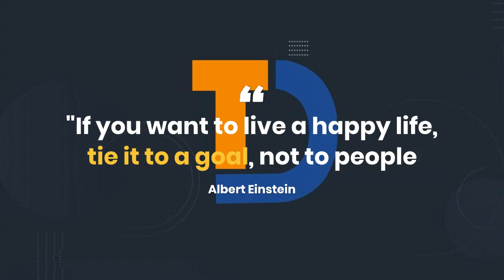"If you want to live a happy life, tie it to a goal, not to people or things." Einstein - Happiness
What’s the best way to lead a happy life?

When many kids talk about strategies for living a happy life, they often talk about goals, like getting a great job or becoming famous. If they reach that goal, then that's clear evidence of success and deep satisfaction for having pursued something to completion. But what about the relationships we build? They also shape our happiness in a meaningful way. Sorting what makes a person truly happy is very challenging work.